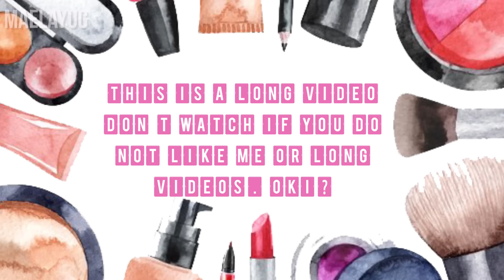HAUL ULIT | GLADKING HAUL | STYLEKOREAN | COASTAL SCENTS | BLAIRS COSMETICS | THAI MAKEUP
Geth them at:
Gladking New Festival Mall, Muntilupa, Alabang

So, yeah. 💁

Nicolas Heidlas